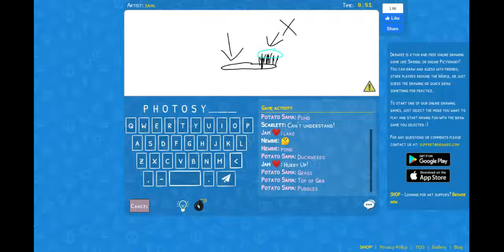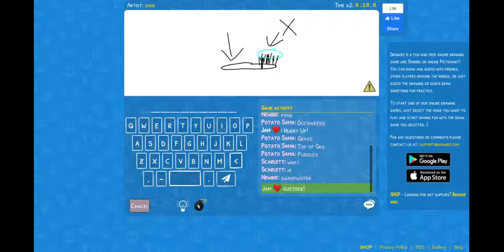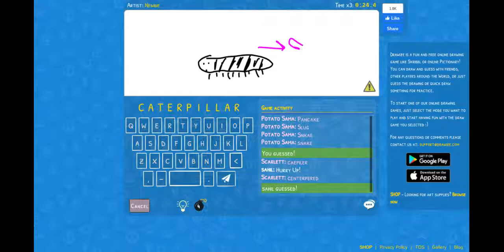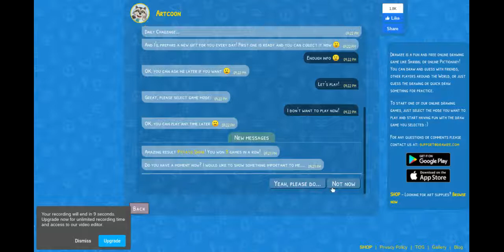I'm the best Artist that Ever Lived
I hope they weren't bots... I don't think Bots can draw that bad thou, And Also I looked away when it showed what it was, so I watched the clip again, AND IT WAS A TOOTHBRUSH